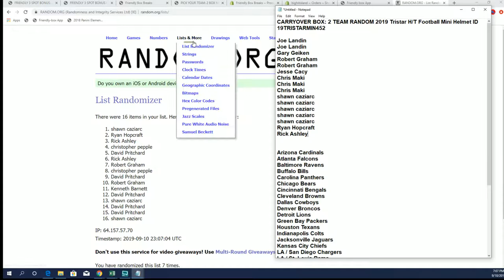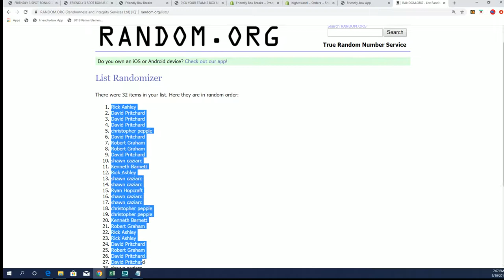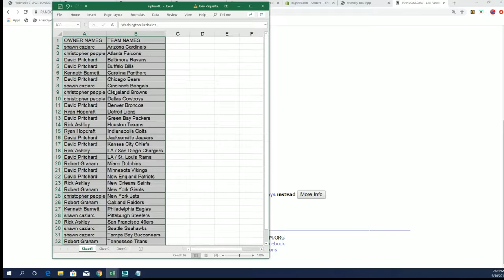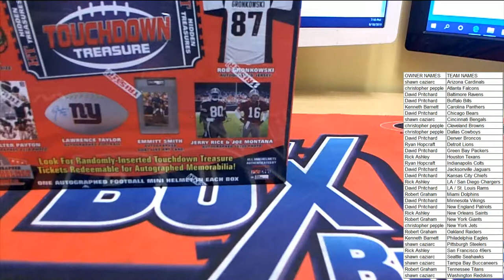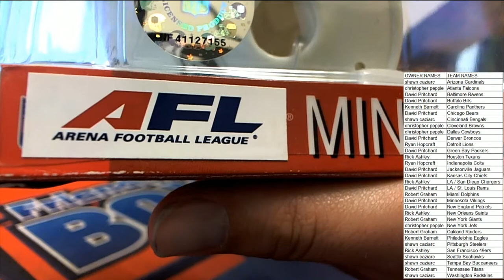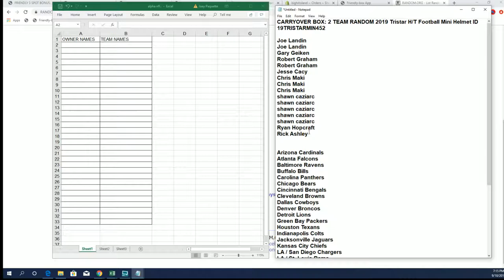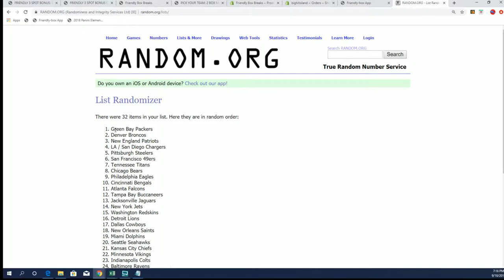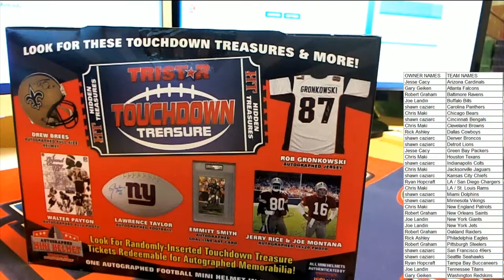2019 Tristar HT Football Mini Helmet ID 19TRISTARMIN451 & 452